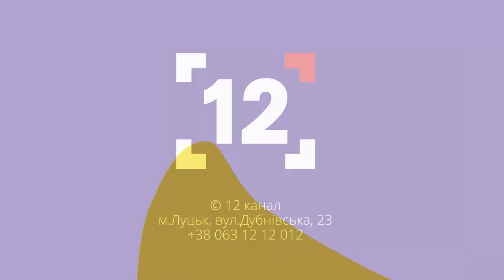Військовий про свій побут, харчування та забезпечення амуніцією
Про побут українських військових йдеться у програмі Актуально.
Скільки часу тривають навчання, чим забезпечує армія, а чим - волонтери, про харчування військових та погляд на те, що відбувається в тилу.
На відеозв'язку - Назар Тарнавський, військовий.